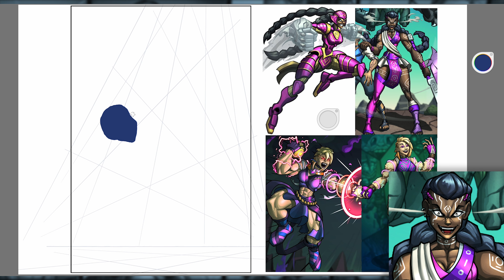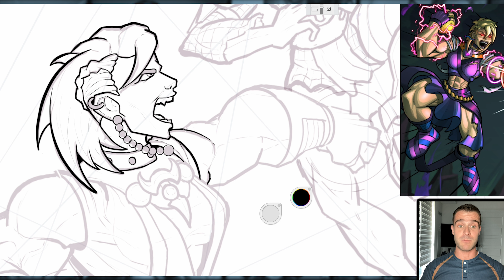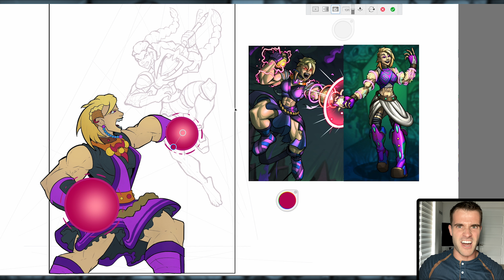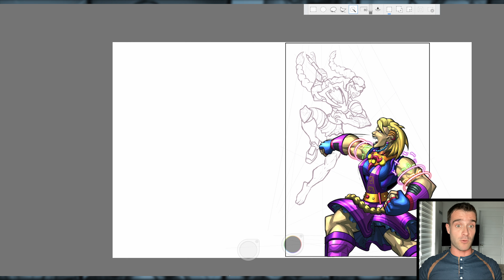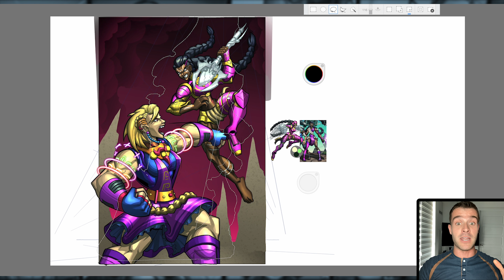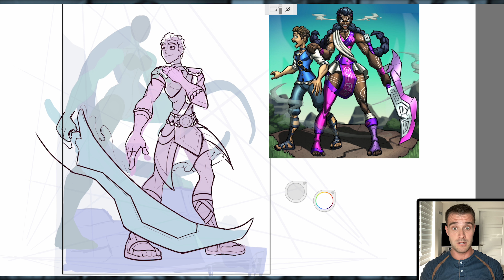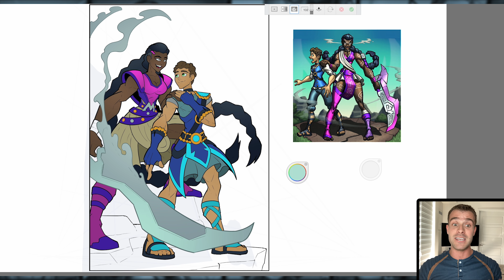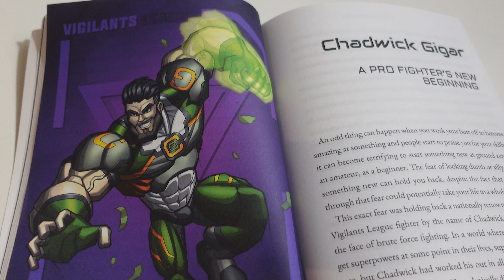The Godqueller vs The God Overseer (Mythal Lethal Finale Story & Speedpaint)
It is time for Mythal to face off with Tarsa in her climactic final battle. That’s all the description you’re getting because I don’t want to spoil anything. Enjoy the climactic final chapter of Mythal Lethal!

Mythal vs Tarsa (Mythal Lethal Finale Story & Speedpaint)